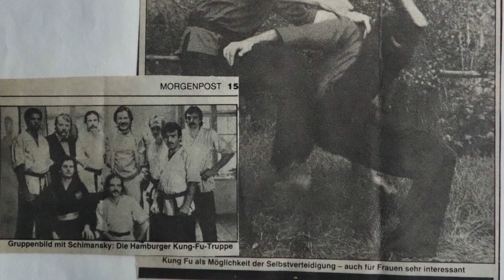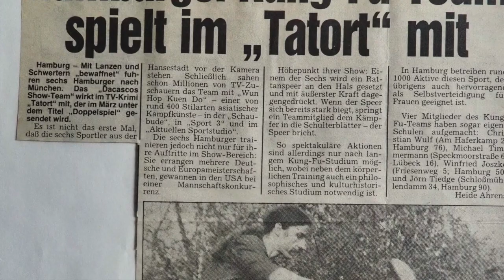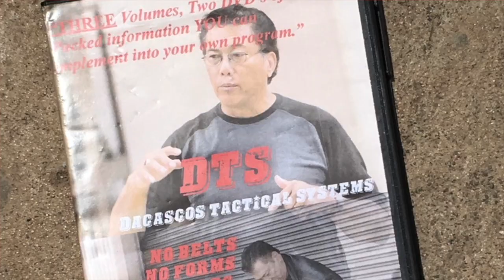"Beyond Kicking and Punching" with GM Jorn Tiedge, Hamburg, Germany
GM Jorn Tiedge being the 1st President to lead the WHKD Vernand e.V. and his history on making it a big organization in Germany that at one time commanded over 44 schools in Germany ad Sifu Al Dacascos left for the US Mainland back in 1982